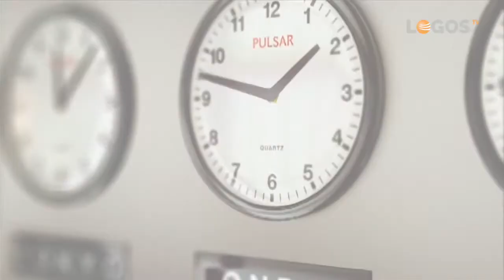Compartiendo reflexiones -14 Esfuérzate y se valiente